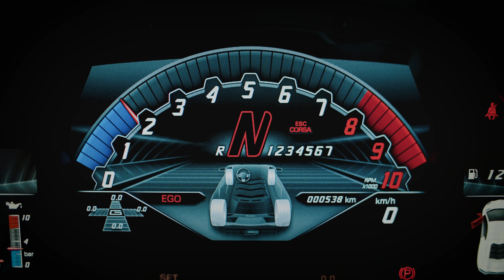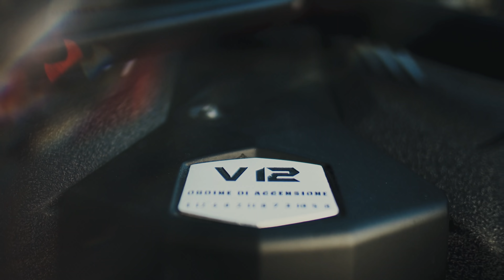250km za kierownicą Lamborghini Aventadora S | FILM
Początki tej znajomości były dość trudne, ale z każdą kolejną dobą zaczęliśmy się lepiej rozumieć i wreszcie dogadywać. Big Daddy dał mi w kość przez te cztery wspólne dni, ale na swój sposób jest bezkonkurencyjny i nie da mi o sobie tak łatwo zapomnieć. Darmowy teatr dla przechodniów. Wspaniały spektakl dla kierowcy. Oto 2019 Lamborghini Aventador S. Zapraszam na film.

njoy!

F I L M: Mateusz Gutowski
F O T O: Piotr Kaczor